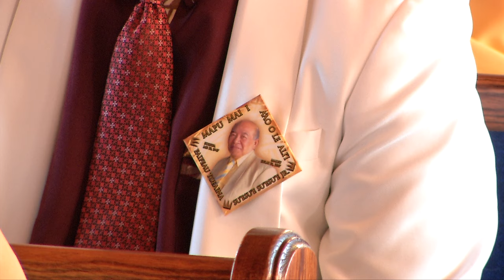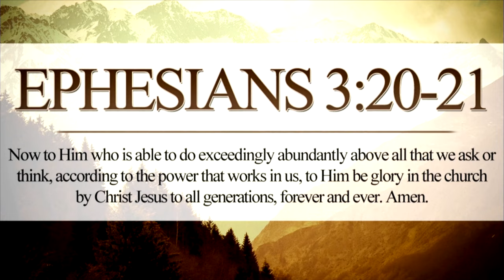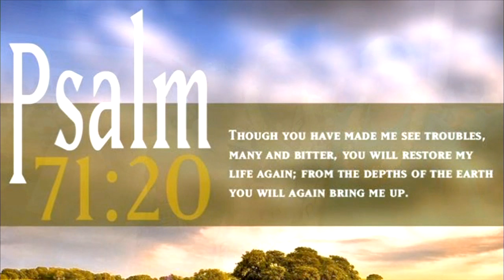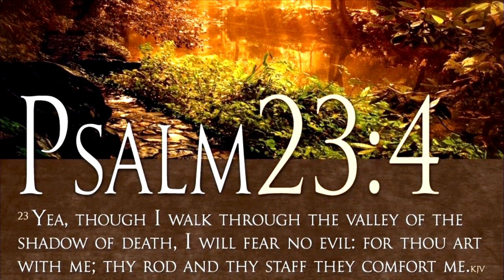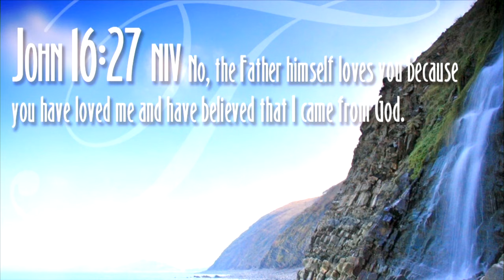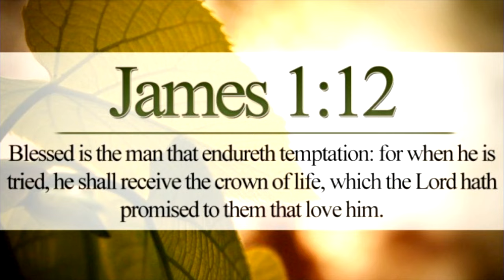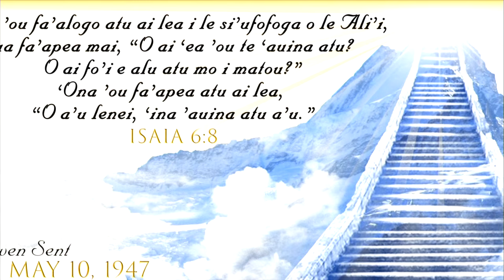Sauniga Maliu - Elder Rev. Su'esu'e Solofa Su'esu'e - Lotu Aiga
Family Service